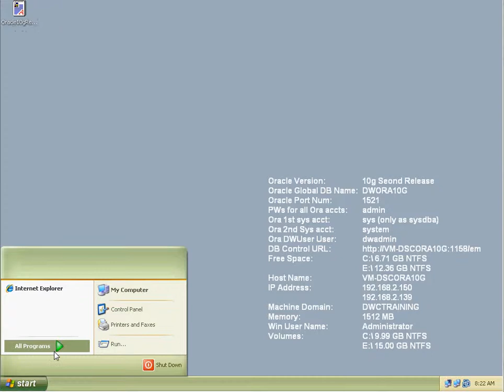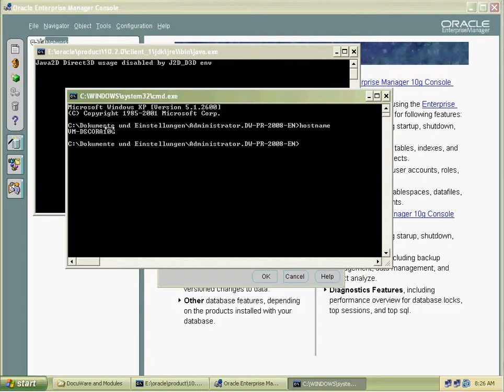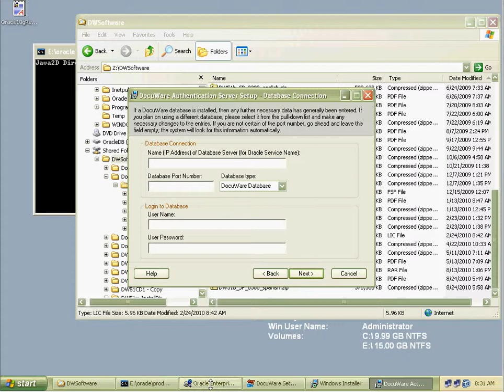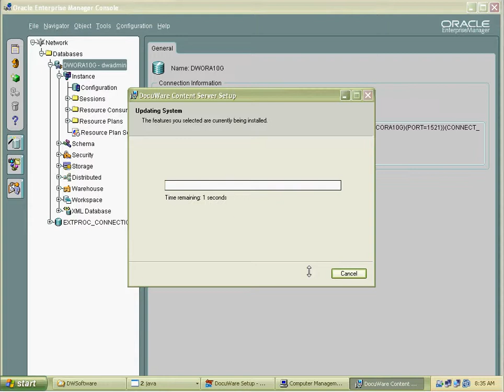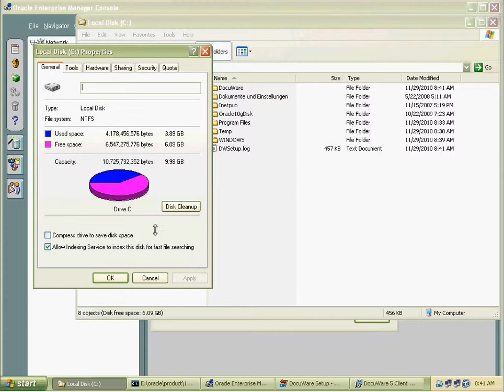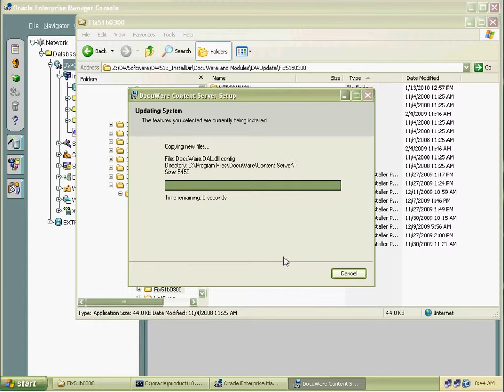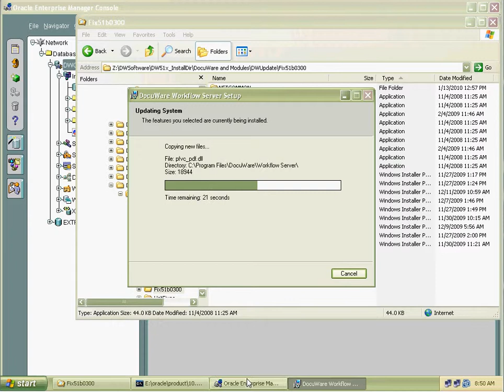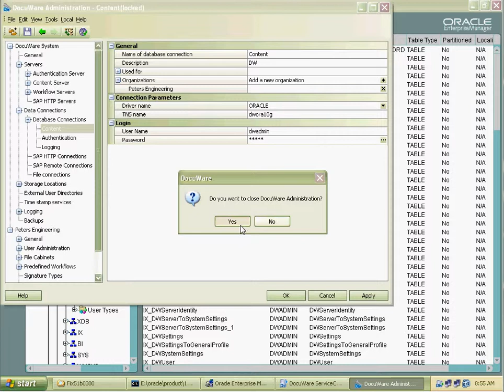Install DocuWare 5.1b SP3 with Oracle 10g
Install DocuWare 5.1b with SP3, sorry mic was not working so I had no audio